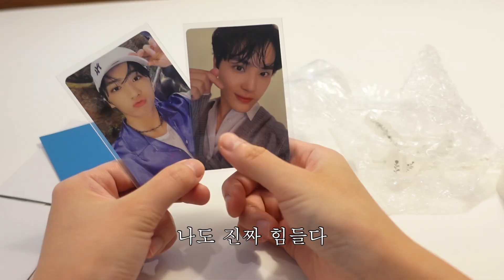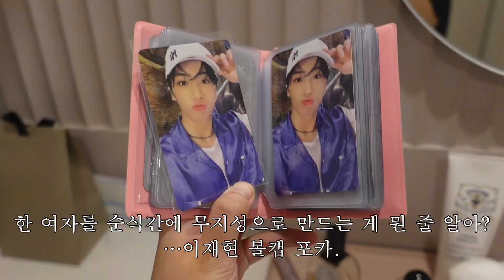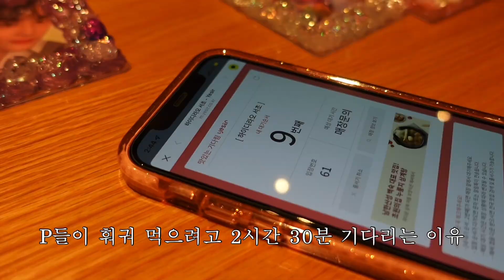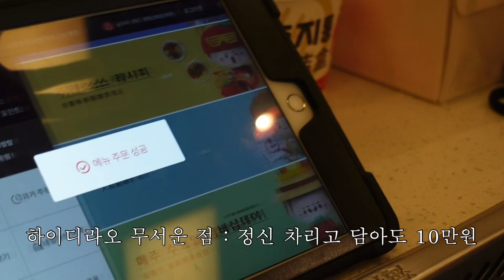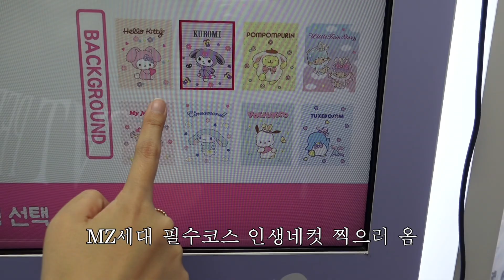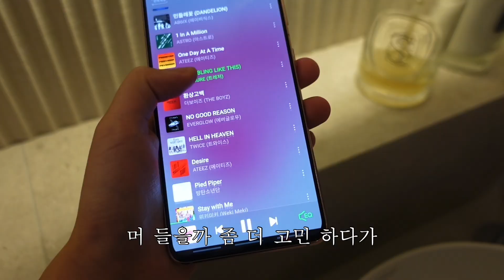[vlog] 혹시 아이 돌보세요? 아니요 아이돌 보는데요 | 아이폰14프로 언박싱 | 하이디라오 생일파티 | 트위터 배추찜 | 차돌박이파스타 | 더비로그 빠순로그 | 건희소스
다소 빠순이적인 브이로그